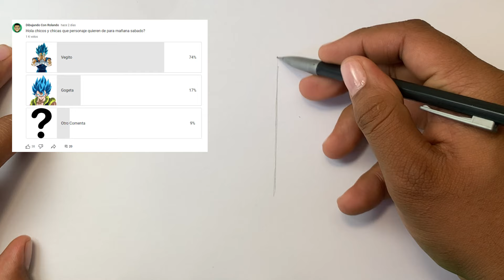✏️ Cómo Dibujar a Vegito Paso a Paso FÁCIL con Lápiz - Tutorial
Aprende cómo dibujar a Vegito, la fusión de Goku y Vegeta, en este sencillo tutorial paso a paso. ¡Ideal para aficionados al anime y al manga! Sigue cada paso y crea tu propio dibujo de Vegito sin complicaciones.

👉👉🎨 MATERIALES  🎨👈👈

- Prismacolor Premier Tono Pierl 24

▶PAPEL
- Canson XL Mix Media
- Strathmore Mini block gris

▶MARCADORES
- Ohuhu Markers Punta Pincel 48
- Ohuhu Markers Punta Pincel 72
- Ohuhu Markers Punta Pincel 120